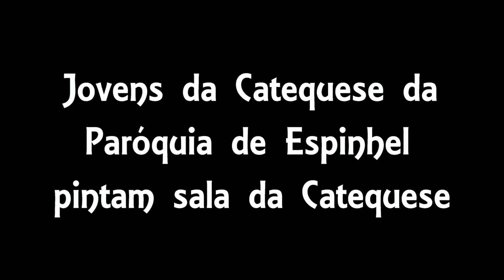Jovens da Paróquia de espinhel pintam sala da Catequese HD